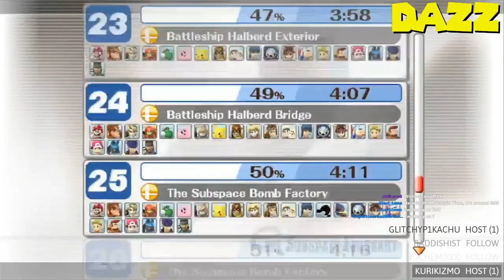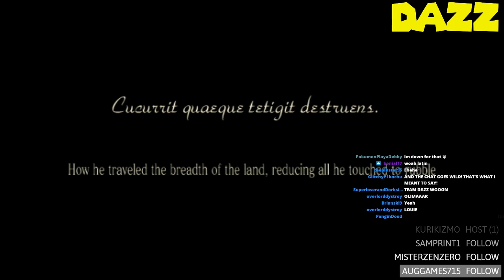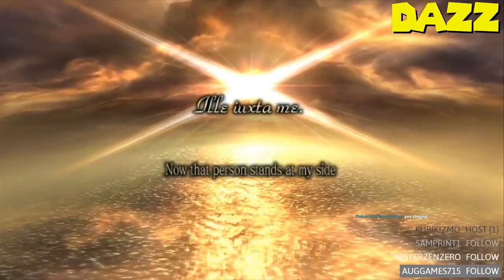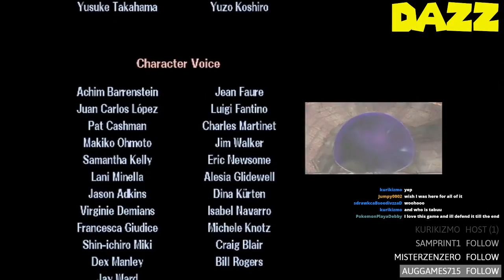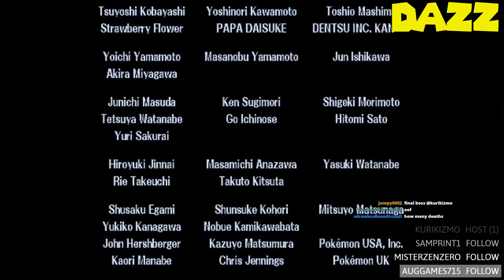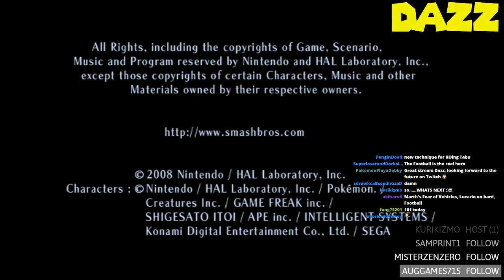Subspace Emissary - Finale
The fight for all!

TheShepard256
Okay Then
Shibe Loser
Red5Rainbow
The Weevil
Jordan Earls
DazzleKitty
Blazekop12
IStillWasn'tHere